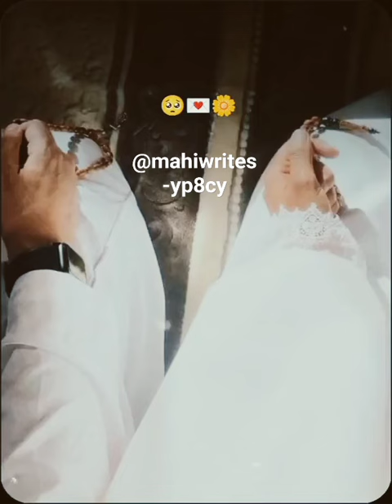pyar Sacha karen❤️🥺mahi subscribetomychannel bayanstatus ramzanstatus youtubeteam 💖